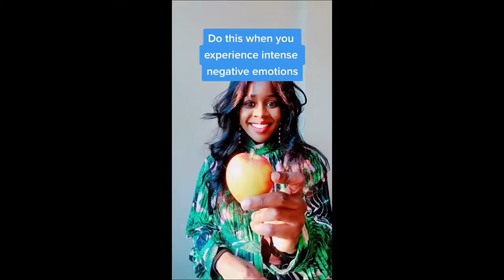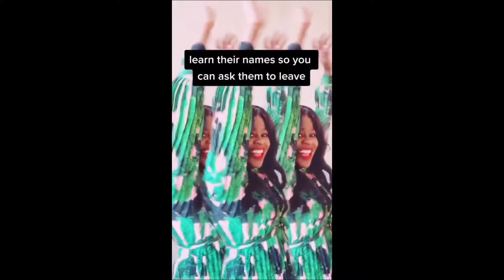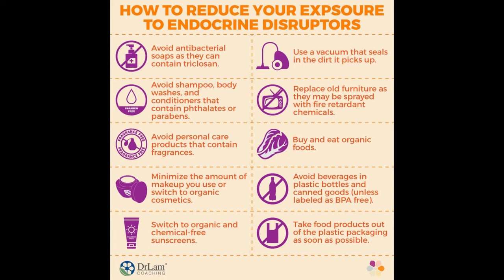Trilogy ROSEHIP OIL CLEARED MY ACNE & HYPERPIGMENTATION